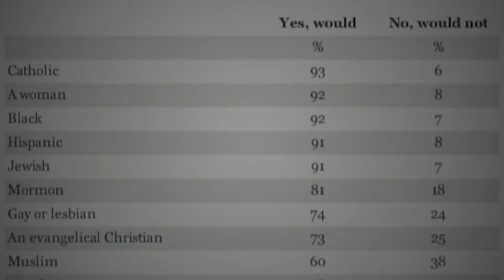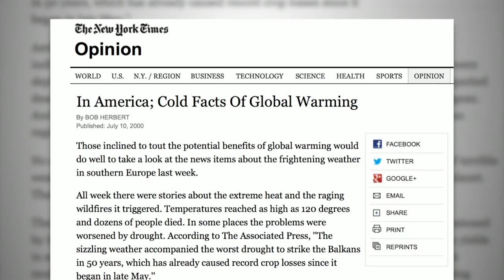Should Socialist Feminists Vote for Hillary Clinton? | Bob Herbert's Op-Ed.TV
You would think that someone who is a socialist feminist would be a pretty safe Bernie Sanders supporter in the Democratic presidential primaries. But a pair of articles that captured the cover of The Nation magazine make it clear that this is not automatically the case. The authors, both feminists who are also socialists, have decidedly different views, and visit Bob Herbert's Op-Ed.TV to discuss them. Liza Featherstone, editor of “False Choices: The Faux Feminism of Hillary Clinton,” is a solid Bernie Sanders supporter. But Suzanna Danuta Walters, director of Women’s, Gender and Sexuality Studies at Northeastern University, has come down on the other side and is supporting Hillary Clinton. (Taped 02-02-16)